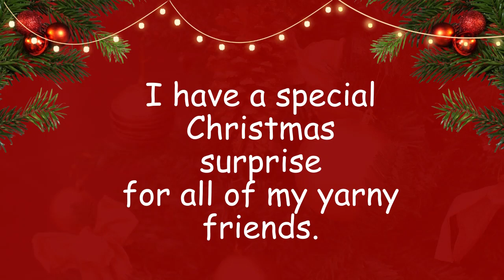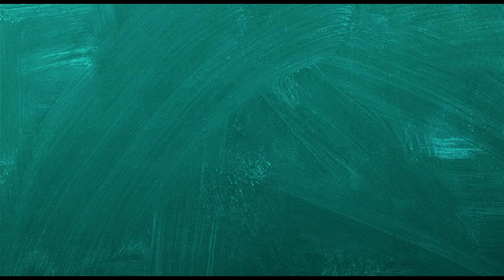Merry Christmas & A Gift for my Yarny Friends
Merry Christmas everyone.  I am offering a free pattern of your choice from my Ravelry Store.

Expires: December 26th at 11:59pm cst, 2023.

My Monthy Live Schedule Starting July 1st, 2023:
Tuesdays at 10am cst -  Coffee with Connie (Live with a guest star where we talk about yarny topics)

Saturdays at 12:30pm cst -
1st Saturday of the Month at 12:00pm cst - The Crochet and Knit Connection with Connie (Educational/Informative Live
2nd Saturday of the Month at 12:00pm cst - Weigh In with Connie (Live to encourage and help those that are trying to lose weight)
3rd Saturday of the Month at 12:00pm cst - Patterns Patterns Crochet/Knit All About It (Live where I share a bunch of pattern and their links in the decscription box of the live)
4th Saturday of the Month at 12:00pm cst - Coffee with Connie (Live with a guest star where we talk about yarny topics)
If there is a 5th Saturday of the Month at 12:00pm cst - Coffee with Connie (Live with a guest star where we talk about yarny topics)

Connie Langley
151 S 11th St.

Amazon Wishlist:

Gayle Epple

Lorele Beverland

Lisa McClure